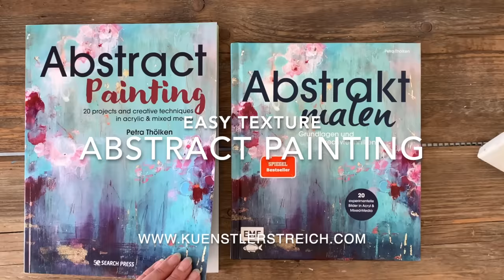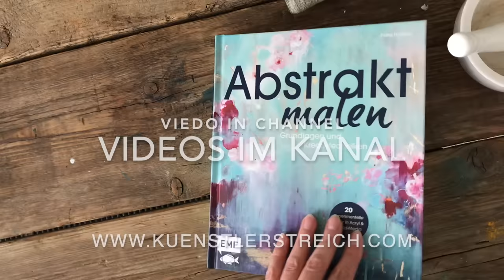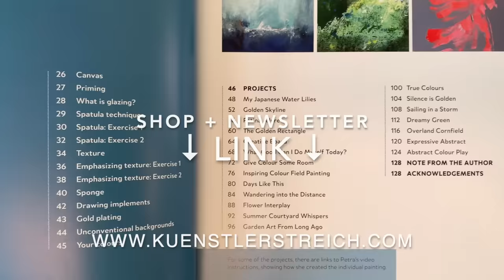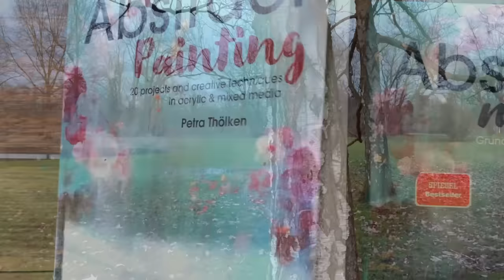Effektvolle Abstrakte Acrylmatechniken - große Leinwand - Schichtungen - Struktur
Nehme deine Hände zum Verteilen der Paste. Meditativ malen von Anfang an. Folie oder Papier für eine überraschende Textur. Etwas Gold, viele Blau Nuancen, Weiß, Schwarz, Braun und verschiedene Werkzeuge. Lasse deine Gedanken dabei los. Diese Anleitung wird dich zu einem schönen Kunstwerk leiten. Du kannst daraus auch einen absoluten Hingucker malen. Die Struktur betonst du mit erdigen Farb Nuancen. Der Grundton Weiß wird mit etwas Gold zu einem schimmernden Kunstwerk. Natürliche Braun Farbtönen und Blau, mal deckend mal lasierend überarbeitet. Flüssige Acryl-Farbe schüttest du in Schichten auf dein Werk und mit dem Weiß erscheint der besondere Kalk-Effekt. Du betonst dabei die Risse und dieser Vintage-Touch ist ganz modern. Die Schichten Malerei ist hier die besondere Maltechnik. Der Charakter des Bildes passt deswegen besonders gut in skandinavisch eingerichtete Wohnräume. Material siehe Liste unten. Diese Technik ist auch für Anfänger geeignet. Du siehst in dem Video, wie ich es ausarbeite. Du kannst es genauso oder aber auch komplett anders gestalten. Dich von den Farbtönen inspirieren. Die vielen Ideen, die ich dir zeige, aufgreifen und malen.

🎨 Material Liste Europa
🎨 Material Liste weltweit

Zeitstempel
00:00 Einleitung Inspiration zum Malen
00:16 Vorstellen des Material, Modelliermasse
00:27 Weiße Leinwand, Größe 90 x 90 cm, Quadrat Format
00:40 Paste gießen, mit dem XL Palettenmesser modellieren und glätten
01:02 Was kann ich tun, wenn die Modelliermasse zu fest ist?
01:26 Das Kreuz des Keilrahmen stört beim Arbeiten. Was kann ich tun?
01:44 Modellier-Masse und mit den Händen verstreichen
02:00 Nahaufnahme Strukturpaste und XL Palettenmesser
02:32 Mit Papier ein Relief erzeugen? Schöne Linien, Knicke, Effekte
03:08 Helles minimalistisches Kunstwerk mit Struktur, Lichteinfall
03:35 Acrylfarbe flüssig giessen, Weiß
03:55 Schnell und easy Struktur betonen, Silikon Spachtel, Nahaufnahme
04:30 Ein einfacher Marmoreffekt als Hintergrund
04:41 Gold Acryl, goldener Schimmer in Struktur
05:00 Acryl Farbe Schlamm, Kontraste schaffen
05:07 Wie kannst du die Struktur einfach bearbeiten und betonen?
05:57 Mit Acryl Farbe Blau und Sand Struktur betonen
07:16 Mit Werkzeug, weiche Übergänge, Nass-in-Nass
08:05 Acryl Weiss, Kalk Effekt, Pastell
09:12 Über über die Schulter gucken, Blick ins Atelier
09:39 Modernes abstraktes Kunstwerk
10:15 Komm mit mir ein Stück durchs Atelier zu meinen Kunstwerken
10:40 Print Shop, ausgewähle Kunstwerke als Druck, Poster
10:52 Buch Tipps, Danksagung
12:06 Inspiration Natur, Wasser, Spiegelungen

► MEIN SOCIAL MEDIA UND LINKS!